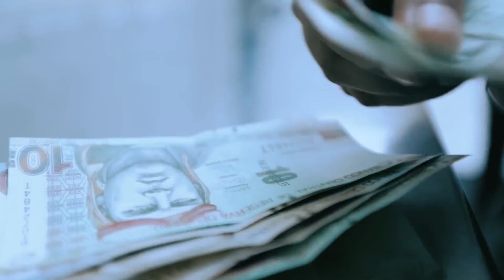ACTITUD DE LOS EMPRENDEDORES EN TIEMPOS DE CUARENTENA.